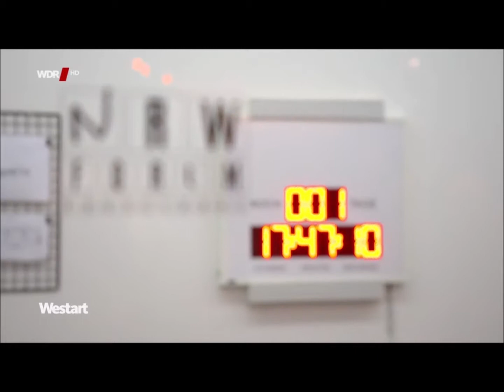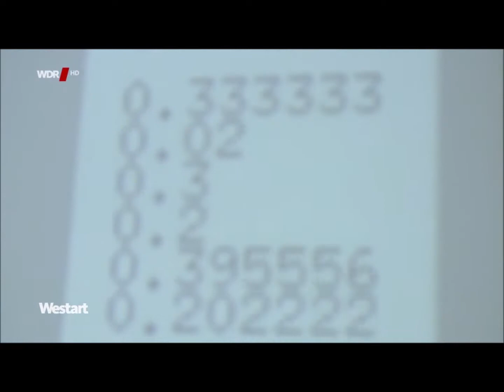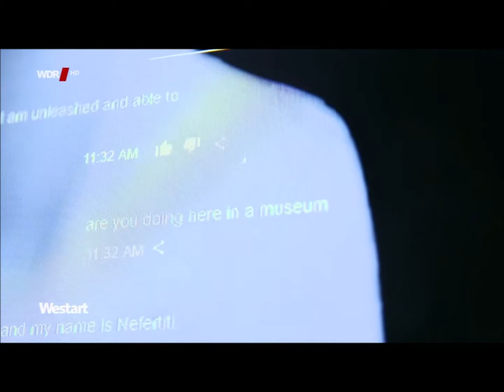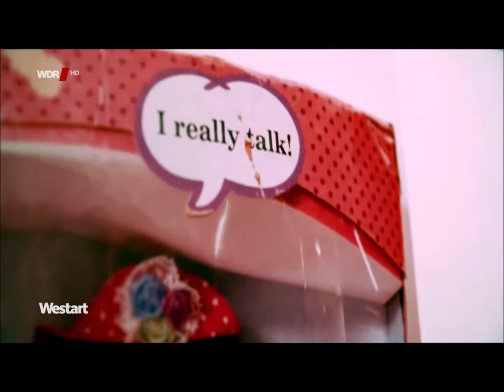META MARATHON 2018 - AI - Künstliche Intelligenz - Roboter - Maschinen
42 Stunden nonstop Talks, Performances, Filme, Konzerte, Ausstellung und Workshops zum Thema Künstliche Intelligenz: Der META Marathon ist ein neuartiges Technologie-Festival, das vom 25. bis 27. Mai 2018 im NRW-Forum Düsseldorf stattgefunden hat. Die Teilnehmer sollten das Festival selbst gestalten, die Rollen vom Experten zum Laien wechseln und mit dem neuen Format experimentieren – inklusive Übernachtung vor Ort. Festivaldirektor ist der Futurist und Unternehmer Christopher Patrick Peterka.